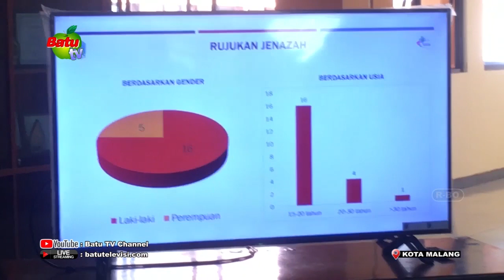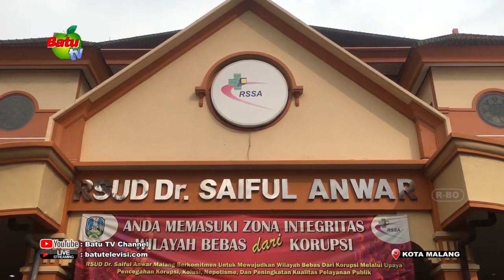RSSA BELUM MENDAPAT SURAT PERMINTAAN AUTOPSI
(0☎ Seri : 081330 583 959